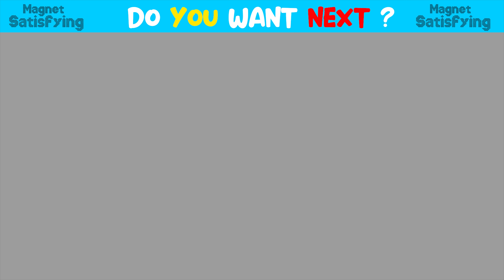DIY - How To Build Beautiful Castle With Swimming Pool Crocodile From Magnetic Balls ( Satisfying )